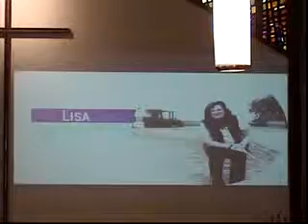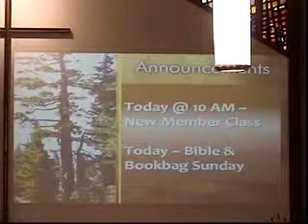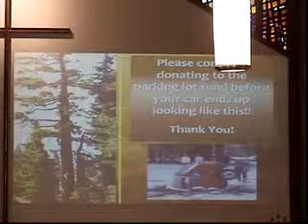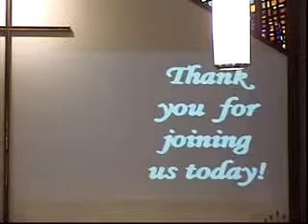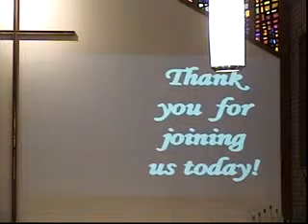9am Traditional service, August 18, 2013, Fields United Methodist Church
The complete Traditional service from 9am on Sunday, August 18, 2013, of Fields United Methodist Church, North Ridgeville, Ohio. Dr. Tom Joyce shares the message 'By Faith', referencing scripture from Isaiah 5:1-7 and Hebrews 11:29-12:2. This was also Bible Sunday and Blessing Of The Bookbags Sunday. Members of our Praise Team 'Common-Union' share their talents as a special music presentation. Our organist is Judy Pomeroy.